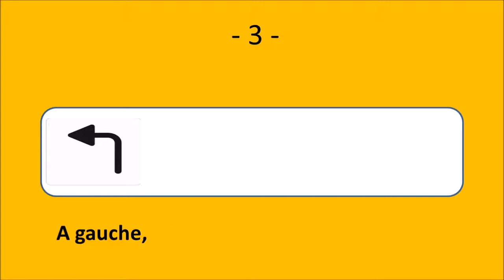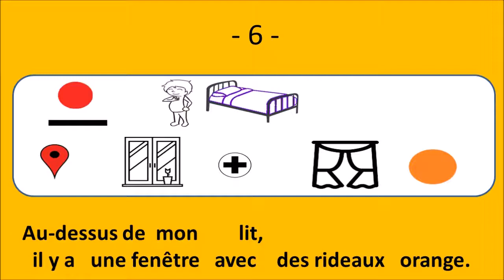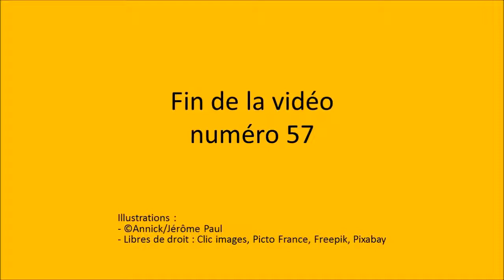Describe your room in French: C'est ma chambre... - Le français illustré #57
MAISON – CHAMBRE - MEUBLES

Bonjour Julie, tu veux parler de ta chambre ?
Oui. Voilà une photo de ma chambre.
A gauche, il y a mon lit.
A droite, il y a une table et une chaise.
Sur la table, il y a mon ordinateur.
Au-dessus de mon lit, il y a une fenêtre avec des rideaux orange.
Tu n’as pas d’armoire dans ta chambre ?
Si, j’ai une armoire.
Mon armoire est à droite de la table.
Mais l’armoire n’est pas sur la photo.

☝English : Do you want to learn the 500 most frequent words in French and have an effectieve way to repeat them (so that you do not forget them) ?
Try « Learn Basic French effectively ».

☝Nederlands : Wil je de meeste 500 frequente Franse woorden leren en een zeer effectieve manier krijgen om deze woorden te herhalen zodat je niets kan vergeten ?
Probeer dan «Basis Frans effectief leren».
Te krijgen op amazon.com, amazon.nl of op bol.com